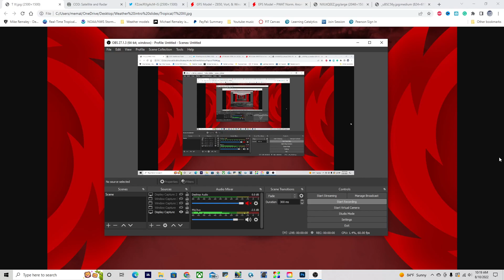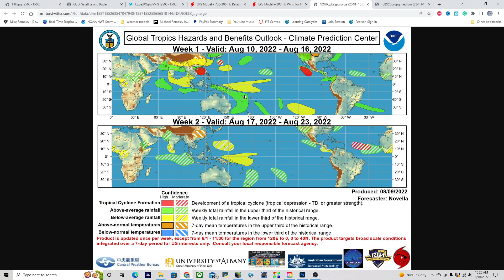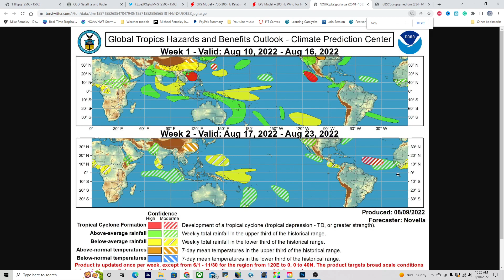Hurricane Season - What is going on?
The times are changing in the Atlantic basin, more storms are coming, when will the next hurricane form? I cover all of that in today's video

Timestamps:
0:00 Opening
0:19 Overview of the Atlantic
0:48 Invest 97L in the Atlantic
1:17 EPAC tropics
2:10 Where will 97L go?
2:58 Will 97L become a hurricane?
3:57 Signs of the Atlantic changing?
5:13 ALERT! Tropical formation Aug 17-23
7:35 Closing